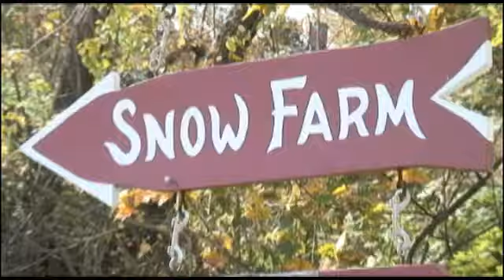Snow Farm Craft School of New England - Corporate Video